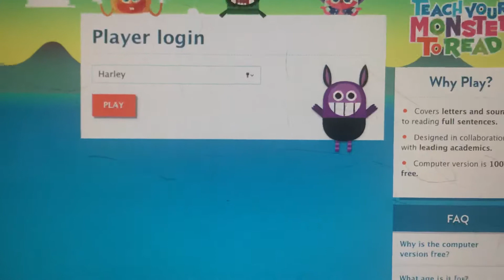November 11, 2019